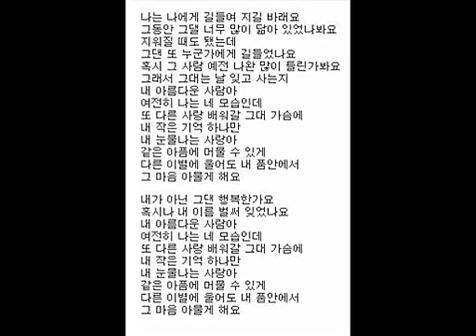내가 부른 얀의 그래서 그대는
그래서 그대는